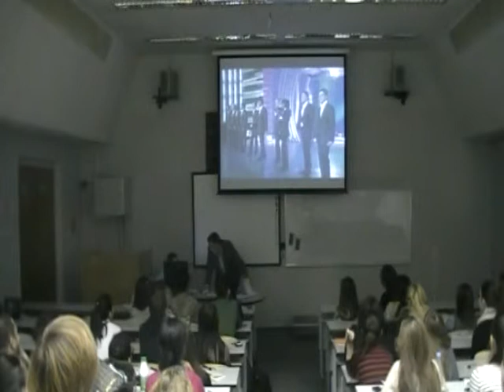Лекция Бакунева В. Часть 5.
Вадим Бакунев - известный сценарист и режиссер, преподаватель кафедры массовых коммуникаций
"Технология создания развлекательной передачи". 15 февраля 2012 года.